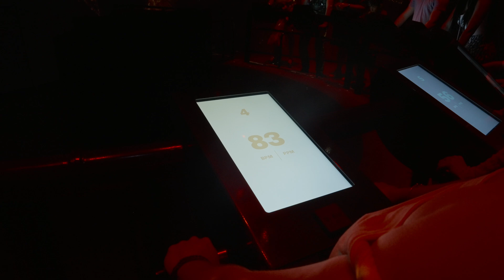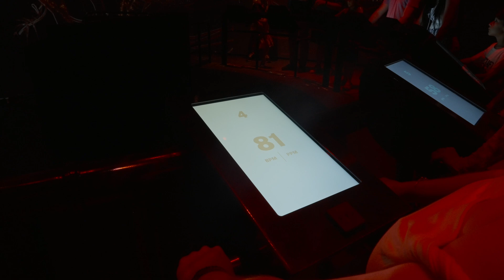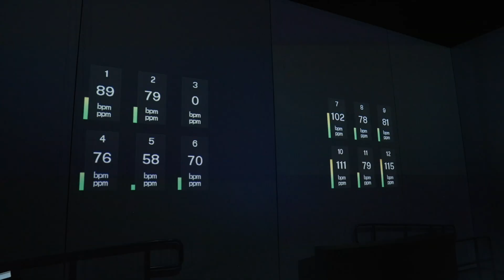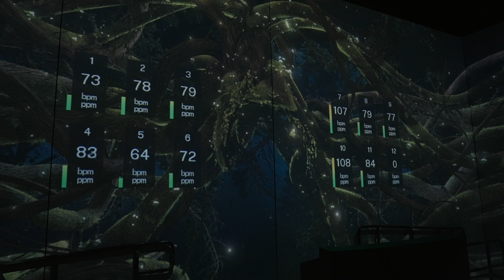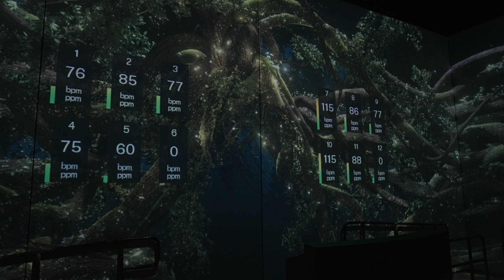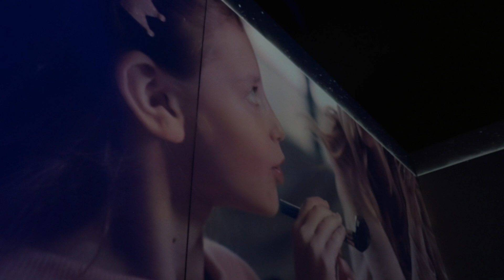Notes to Neurons: Exploring the Music-Brain Connection at Chicago's MSI | 4K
This is the full walkthrough of the Griffin Museum of Science and Industry's "Notes to Neurons" exhibit in Chicago, Illinois.